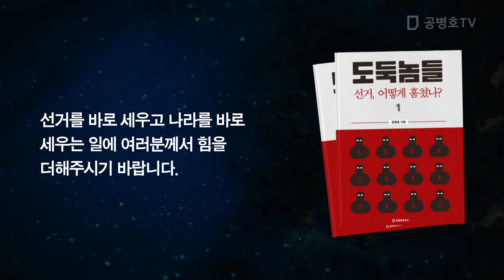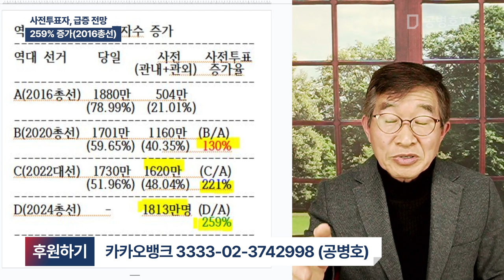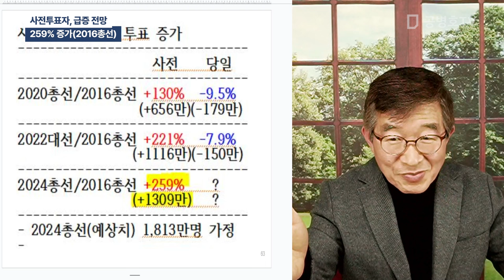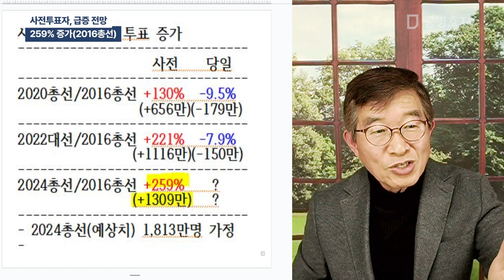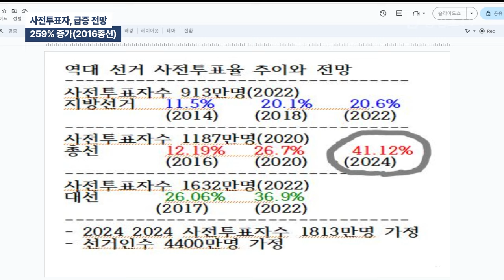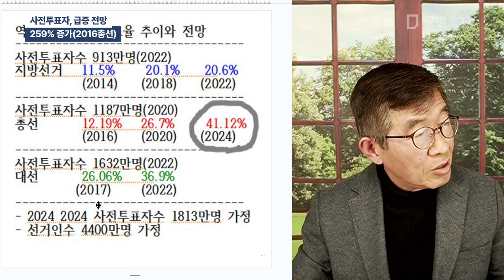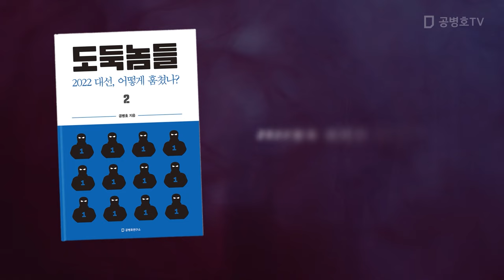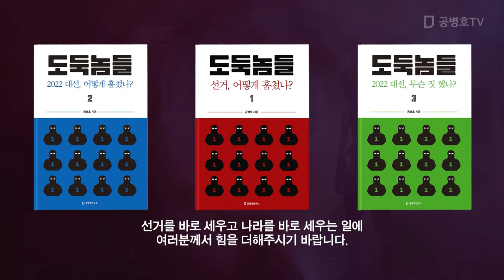사전투표자, 급증 전망 / 259% 증가(2016총선) [공병호TV]